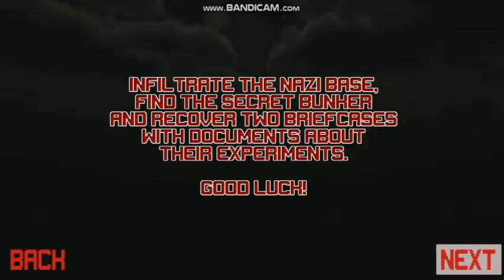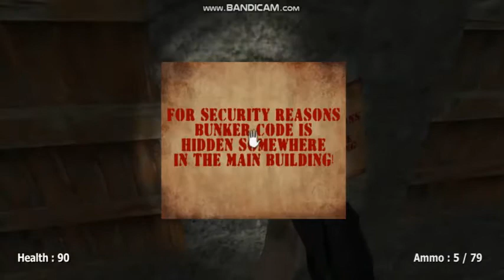SLENDERMAN HISTORY WWII FACELESS HORROR ZOMBIE SOLIDER